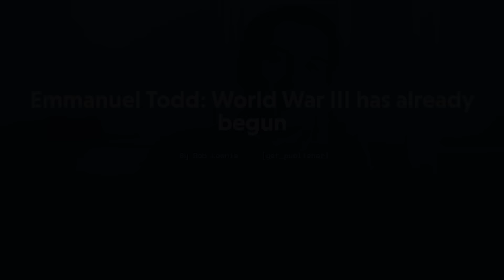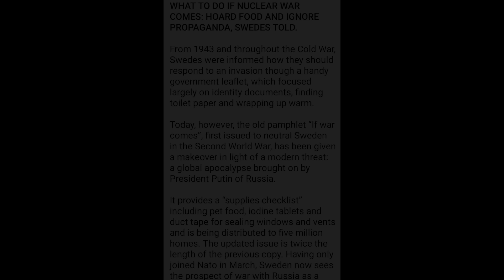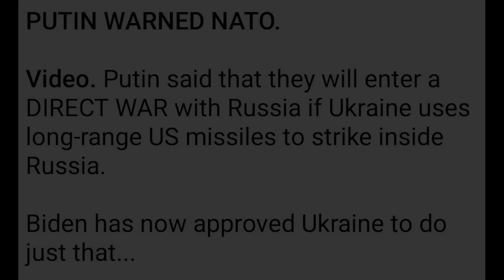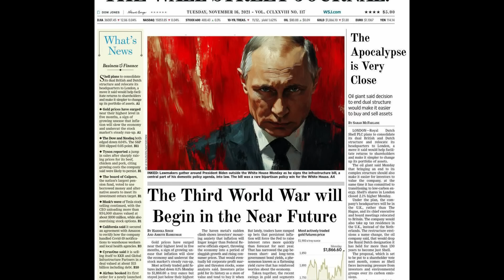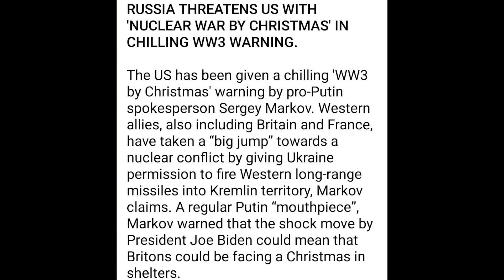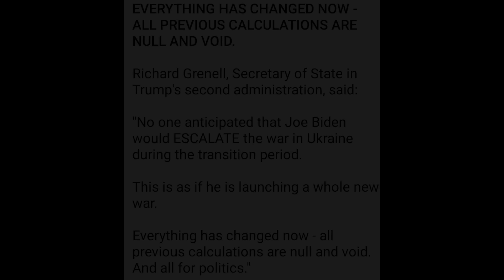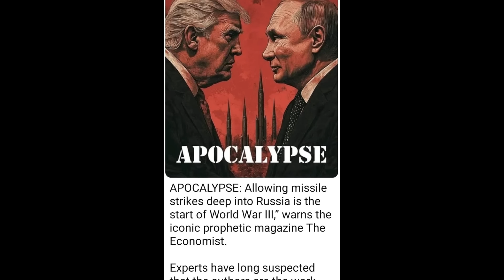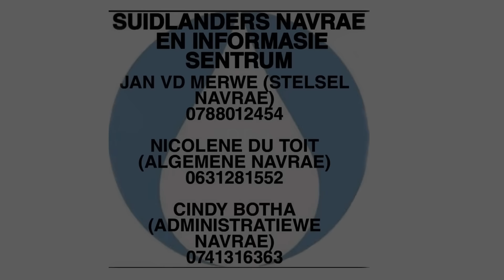WO III Raak Sigbaar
Ons was nog nooit sò naby aan 'n sigbare Derde Wêreldoorlog nie...